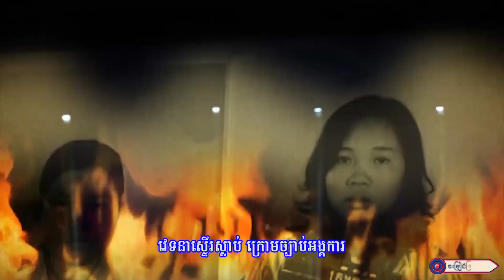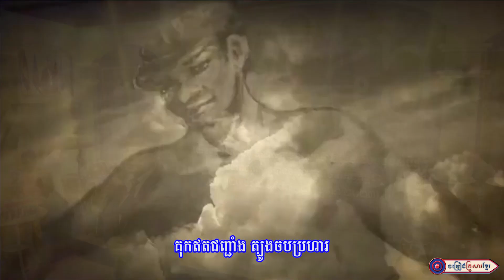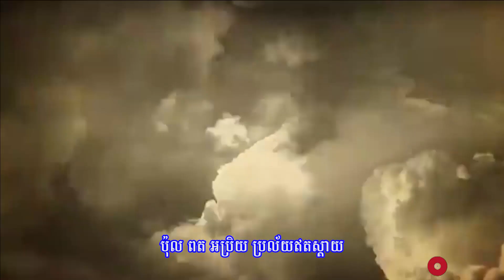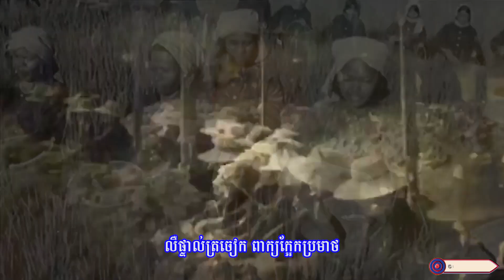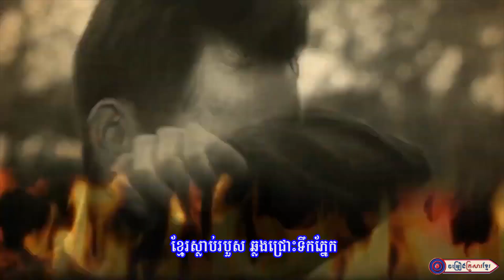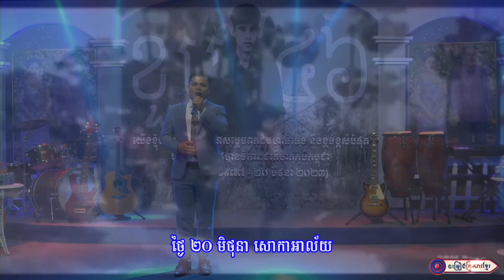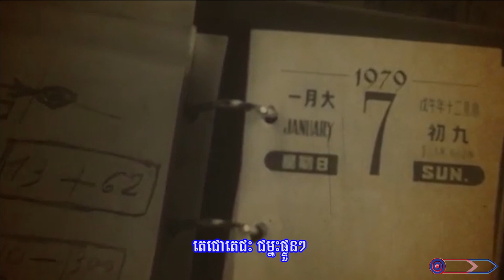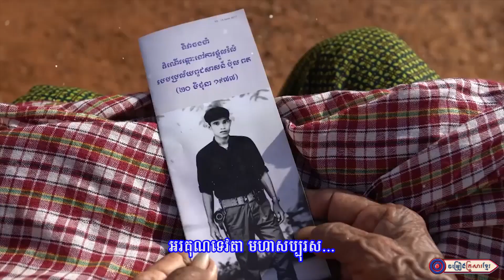មានថ្ងៃ ២០ មិថុនា ១៩៧៧ ទើបមានអ្វីៗទាំងអស់ដូចសព្វថ្ងៃ ll ឌៀប សិដ្ឋសុធា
និពន្ធទំនុកច្រៀង : លោក  ភួង សុគន្ធ
ច្រៀងដោយ : លោក ឌៀប សិដ្ឋសុធា
 បច្ចេកទេសសំឡេង :  លោក សុធី ឡយ
បច្ចេកទេសរូបភាព : លោក តុលា សុភា
លំនាំបទ : ព្រះគុណម្ដាយខ្ញុំ
ផលិតដោយ​​ : KFS